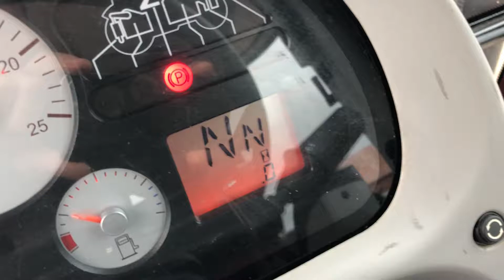2013 massey 6465 dyna 6 tractor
2013 massey 6465 dyna 6 tractor
1400 hours one owner from new